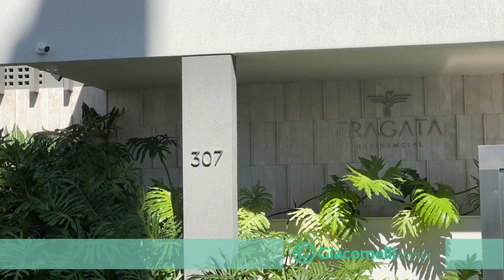Aluguel - 9733 - Apartamento - Ed. Fragata - Jardim Atlantico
Este impecável apartamento, com 65 m², está localizado no bairro Jardim Atlântico em Florianópolis. O imóvel possui duas suítes aconchegantes com piso laminado, uma sala ampla com vista para o mar e uma cozinha com piso cerâmico. Além disso, conta com duas vagas de garagem cobertas e trancadas, garantindo segurança para o seu veículo.
Conforto e segurança em um residencial completo
Viver no Condomínio Fragata é ter acesso a uma infraestrutura completa. O condomínio conta com piscina e playground, proporcionando diversão e lazer para toda a família. Além disso, o imóvel não possui mobília, permitindo que você decore e personalize cada espaço ao seu gosto.
Localização estratégica no coração de Florianópolis
O apartamento está situado em uma localização privilegiada, próximo à Escola da Marinha. O bairro Jardim Atlântico é conhecido por sua tranquilidade e pela proximidade com diversas facilidades do dia a dia, como supermercados, escolas, farmácias e restaurantes.
Imóvel novo pronto para receber a sua mudança
O imóvel é novo e está pronto para ser alugado! Seu acabamento impecável e a qualidade dos materiais utilizados garantem um ambiente confortável e duradouro. Aproveite a oportunidade de começar uma nova fase em um lugar que tem tudo para se tornar o seu novo lar!
Quer saber mais? Entre em contato agora mesmo!
Interessado neste incrível apartamento no Jardim Atlântico, Florianópolis? Então não perca tempo! Preencha o formulário nesta página e um de nossos corretores da Giacomelli Imóveis entrará em contato para fornecer mais detalhes. Venha viver em um local que oferece conforto, segurança e está localizado em uma das melhores áreas da cidade.